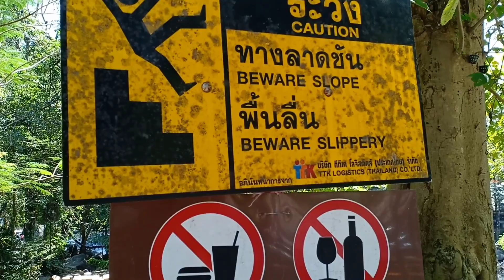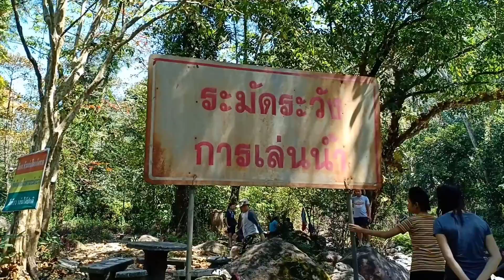เที่ยวน้ำตกนางรอง นครนายก สวยงามหายเหนื่อยเมื่อมาถึง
รวมวีดีโอท่องเที่ยวทั้งหมดที่นี้ครับ